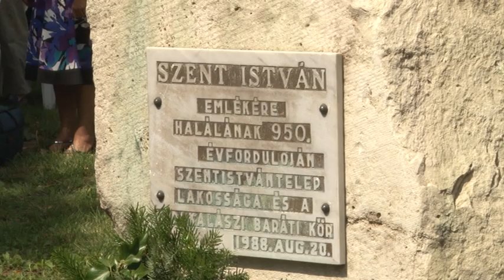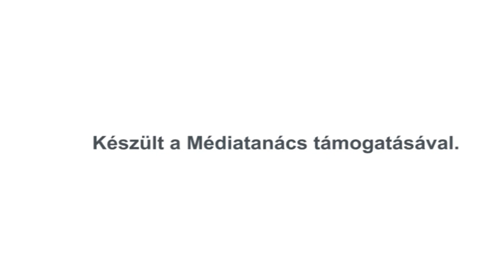VKC Televízió / Budakalász Ma / 2016.08.22.